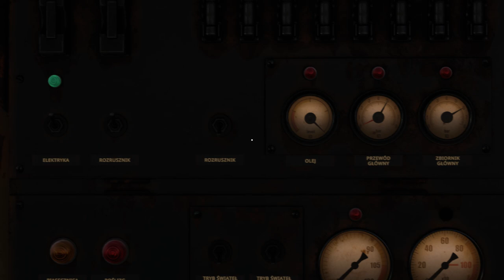Derail Valley sezon 2 #9 Puste wagony z portu do gospodarstwa i pola naftowego (cz.1/2)